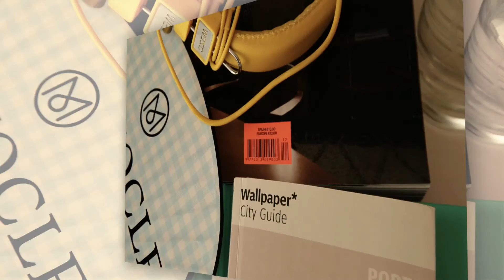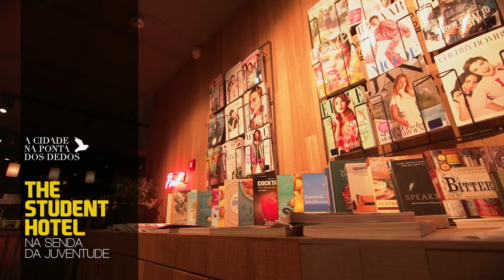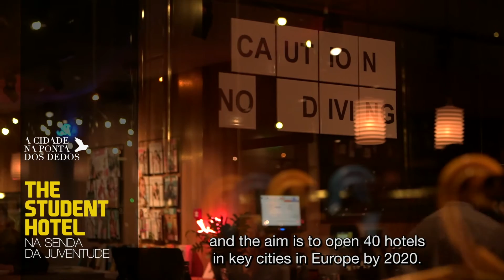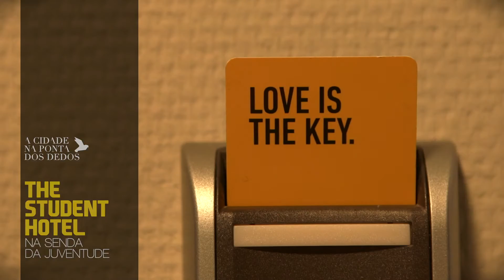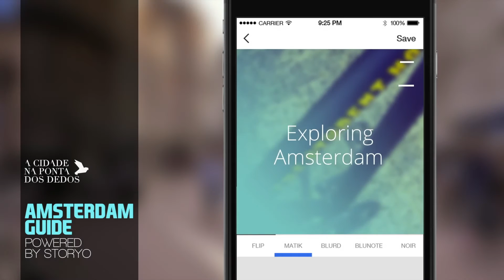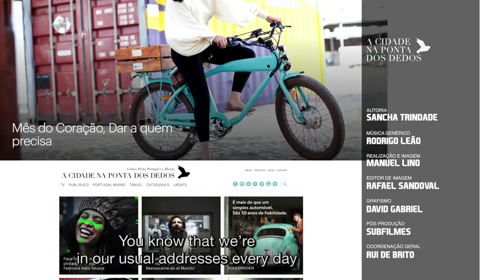A Cidade na ponta dos dedos - The Student Hotel l A Loja l Stoyo App Amsterdam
A Cidade na ponta dos dedos estreia o seu primeiro programa fora de Portugal, na cidade de Amesterdão. Descobrimos um projeto que já está de olho nas cidades de Lisboa e Porto, o The Student Hotel que promete revolucionar o conceito de hotelaria na Europa, mas também A Loja, uma morada orgulhosamente portuguesa que tem como missão vender a qualidade dos produtos portugueses num dos bairros mais caros da cidade holandesa. A não perder também um guia que fizemos de Amesterdão com a ajuda da Stoyo App, para explorar uma das cidades mais criativas da Europa.